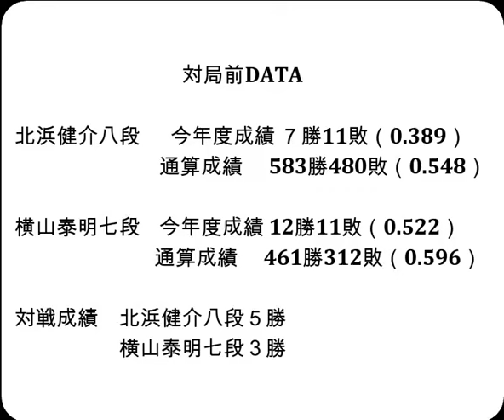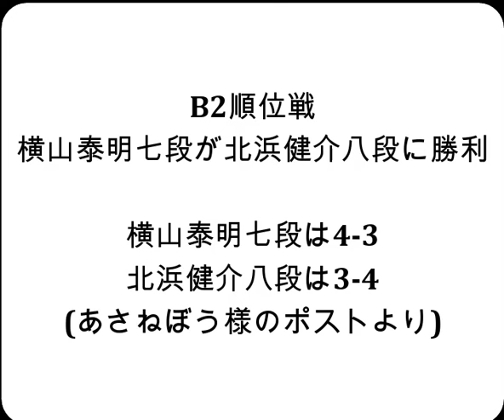将棋対局速報▲北浜健介八段（３勝３敗）－△横山泰明七段（３勝３敗）第83期順位戦Ｂ級２組７回戦[向かい飛車]（主催：朝日新聞社・毎日新聞社・日本将棋連盟）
お知らせ
メンバーシップを始めました。

対局前DATA

北浜健介八段  　今年度成績 ７勝11敗（0.389）

横山泰明七段    今年度成績 12勝11敗（0.522）

対戦成績　北浜健介八段５勝　横山泰明七段３勝

2024年12月6日の将棋対局情報(詳細は次の動画で随時更新!)

▲北浜健介八段△横山泰明七段
76手をもちまして、横山泰明七段の勝ちとなりました。

12/6の対局予定と結果
▲増田康宏八段（３勝２敗）△佐々木勇気八段（４勝１敗）
▲古賀悠聖六段（４勝２敗）△谷川浩司十七世名人（３勝３敗）
結果
第38期竜王戦１組ランキング戦
[終局](勝)▲広瀬章人九段△渡辺 明九段
第50期棋王戦コナミグループ杯挑戦者決定トーナメント敗者復活戦 千日手指し直し局
[終局](勝)▲斎藤明日斗五段△澤田真吾七段
ヒューリック杯第５期女流順位戦Ｃ級３回戦
[終局](勝)▲久保翔子女流１級△藤田 綾女流二段
[終局]▲大島綾華女流二段△中澤沙耶女流二段(勝)
[終局]▲小高佐季子女流初段△中村真梨花女流四段(勝)

12月８日 　 澤田真吾七段   第74回NHK杯テレビ将棋トーナメント
12月11-12日 佐々木勇気八段 第37期竜王戦七番勝負 第６局
12月18-19日 佐々木勇気八段 第37期竜王戦七番勝負 第７局
 1月12-13日 永瀬拓矢九段 　第74期王将戦七番勝負 第１局
 1月25-26日 永瀬拓矢九段 　第74期王将戦七番勝負 第２局
 2月5-6日 　永瀬拓矢九段 　第74期王将戦七番勝負 第３局
 2月15-16日 永瀬拓矢九段 　第74期王将戦七番勝負 第４局
 3月8-9日 　永瀬拓矢九段 　第74期王将戦七番勝負 第５局
 3月21-22日 永瀬拓矢九段 　第74期王将戦七番勝負 第６局
 3月29-30日 永瀬拓矢九段 　第74期王将戦七番勝負 第７局